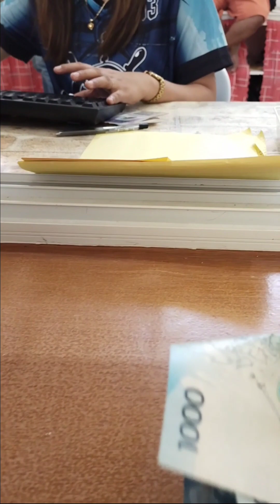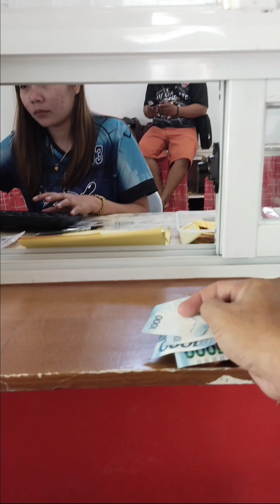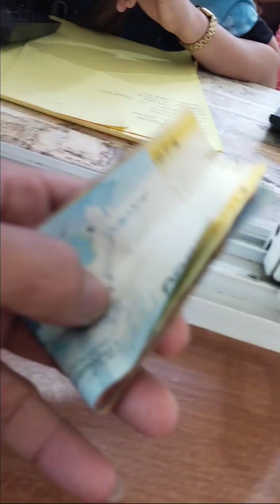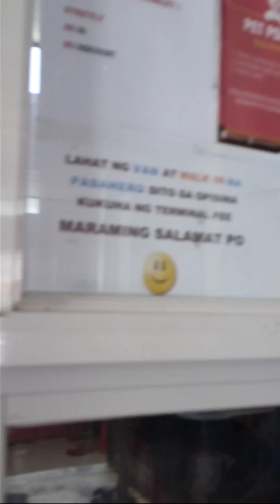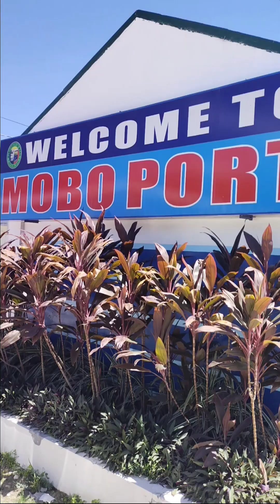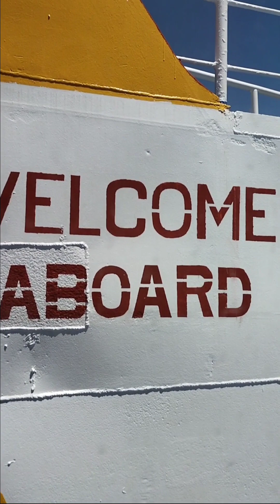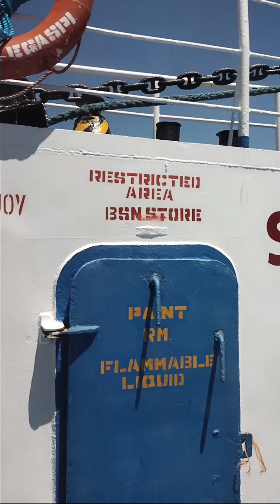MOBO PORT // BIBILI NG TICKET